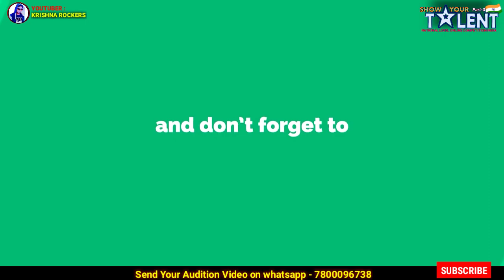Modelling Audition Promo | Show Your Talent Part-3 | Registration Open | Online Competition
*Show Your Talent  Part-3* टैलेंट छुपेगा नहीं अब इंडिया को Online Show में दिखेगा |
VotingStart Date : 5 June 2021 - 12 PM
VotingLast Date : 10 June 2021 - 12 PM

70% Marks Decide by *Jury Member*
According to the Rule : Overall *(Singing, Dancing, Modelling & Other Talent)* Competition One Highest Marks Participant will Go in Direct Grand Finale Round. Without Semi Final Round Performance.

Show Organizer :
_*Narendra Pratap Singh "Krishna Sir"*_
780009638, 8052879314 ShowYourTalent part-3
Audition Last Date : 20 May 2021
घर_बैठे_पार्टिसिपेट_करे | ऑनलाइन_कॉम्पटीशन -  टैलेंट छुपेगा नहीं अब इंडिया को दिखेगा |
प्रतियोगिता में भाग लेने के लिए अपनी वीडियो 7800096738 पर वॉट्सएप करे|

Winner get : Trophy + Certificate + Cash_Prizes

*For AuditionRequired :
Audition Video (Minimum 1 minute),
Name :
Age :
Talent Name :
City :
State :
Postal Address:
*Full Size 3 Photos*

Kids Modelling Jury : SiddhiSuri From Gwalior
Rubaru Junior Miss.India & Fame of India's Talent Fight TV Show